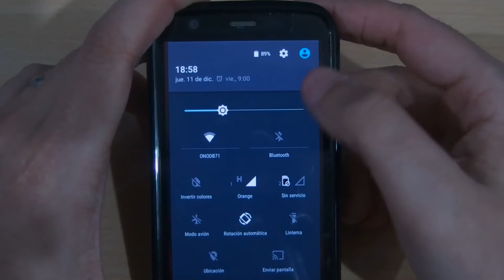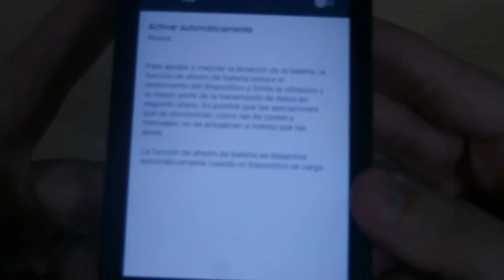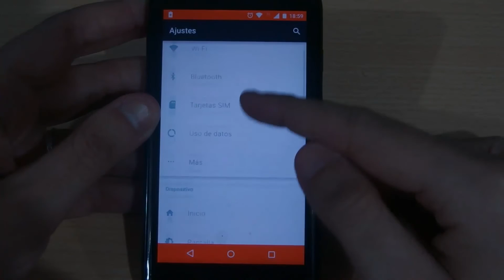#66 Motorola Moto G : Activar ahorro de batería en Android L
Os muestro como activar el ahorro de batería.

Para instalarla :

Ajustes - Seguridad - Orígenes desconocidos y la activas.

un saludo!